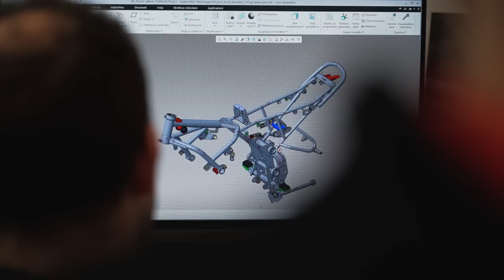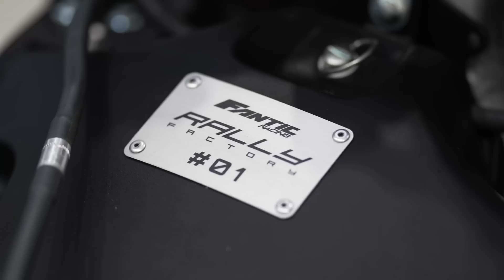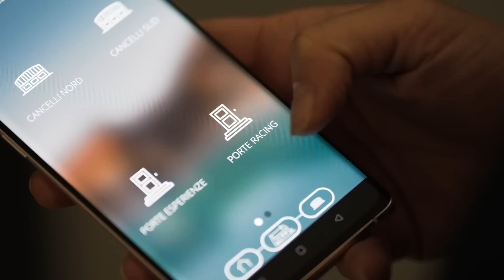L' AREA 51 DI FANTIC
In questo video Alex Salvini ed io vi porteremo a scoprire la nuova sede di Fantic Motor a Santa Maria di Sala (VE).
I segreti e l'anima dell'azienda Veneta, dall'R&D al Reparto Corse, fino a spogliare la Piera per scoprirla nel dettaglio.